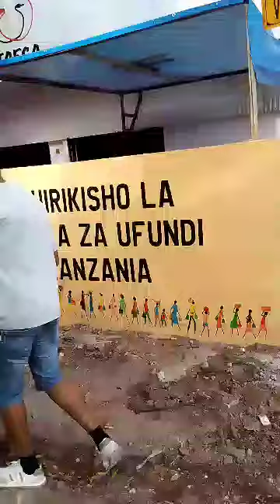TAFCA:MALA YA KWANZA WAPATA BANDA SABASABA WAZEE WA SANAA WATAKUWEPO KWENYE MAONYESHO 2024